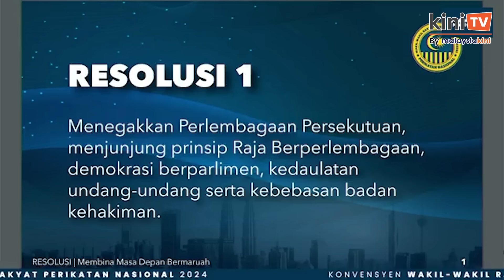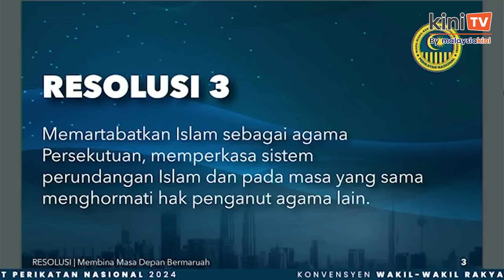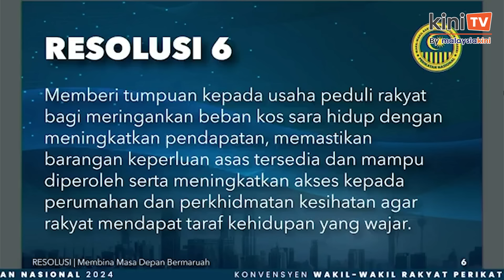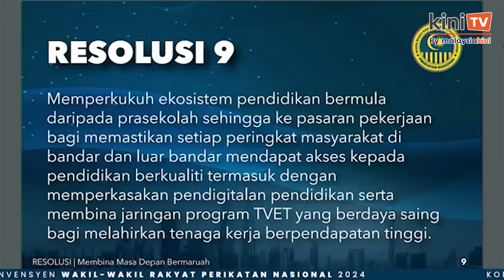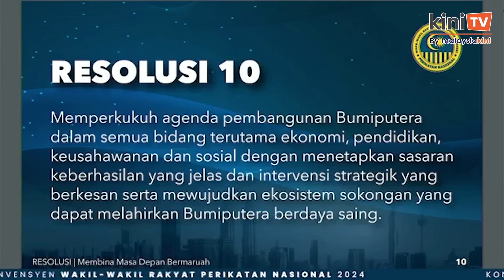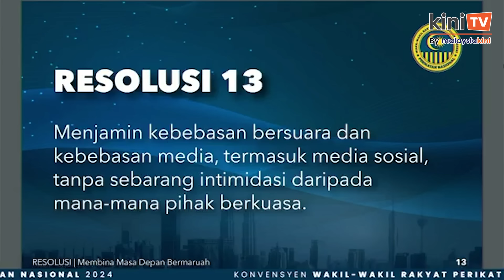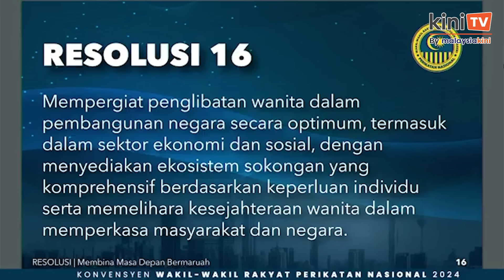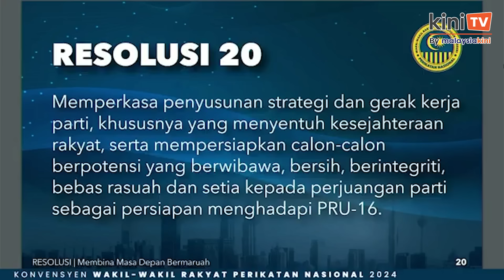[Video Penuh] Ucapan penutup Muhyiddin di Konvensyen Wakil-Wakil Rakyat PN 2024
Pengerusi Perikatan Nasional Muhyiddin Yassin memberi ucapan Penutup di  Konvensyen Wakil-Wakil Rakyat Perikatan Nasional 2024.